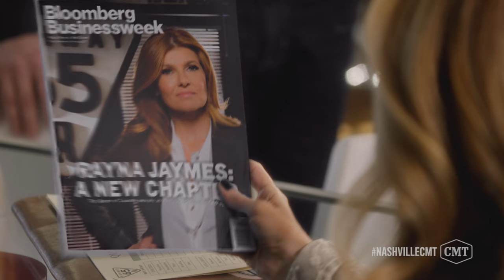NASHVILLE on CMT | Rayna Jaymes: In Memoriam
Join us in remembering the great Rayna Jaymes.